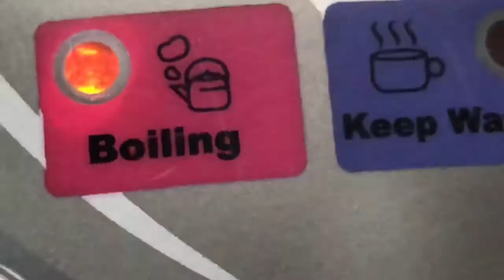How to fix themo pot (water pump problem !)diy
themopot cannot dispenser ,board water pump damaged